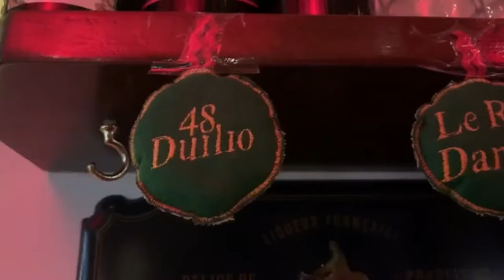Barman messinesi: Duilio Bello